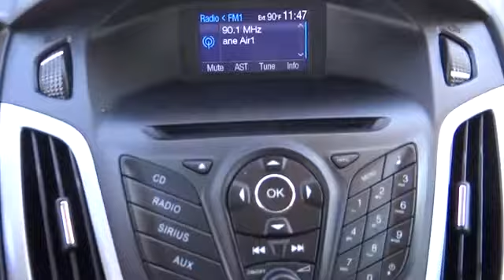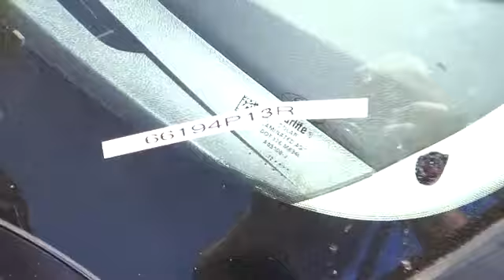2013 Ford Focus used, Ontario, Corona, Riverside, Chino, Upland, Fontana, CA 2066194P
2013 Ford Focus

Crown Toyota
1201 Kettering Drive

Look no further than this superb-looking 2013 Ford Focus. Road & Track reports the Focus ST is a hot, hugely entertaining vehicle. Handling ability is class leading. John Elway wants to be ''YOUR'' Toyota dealer.